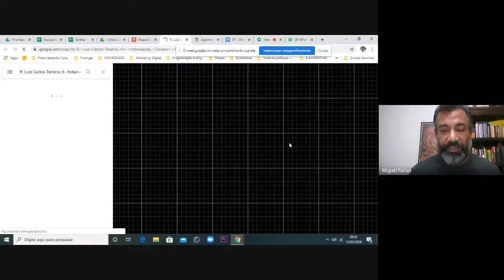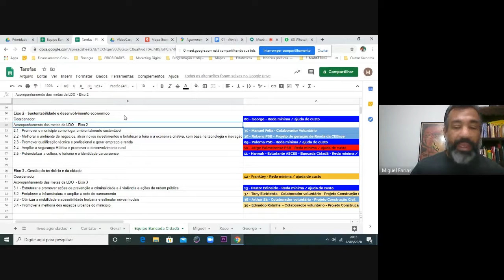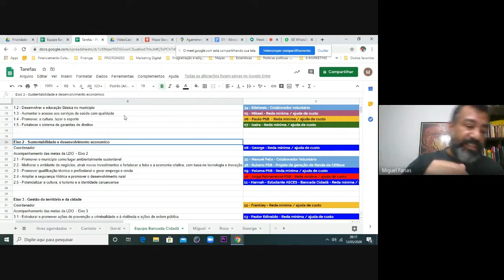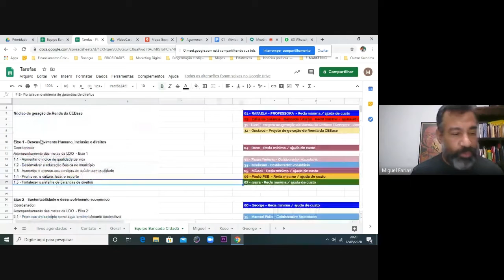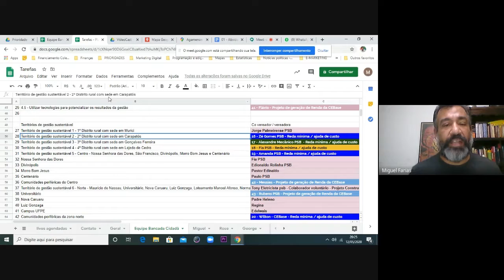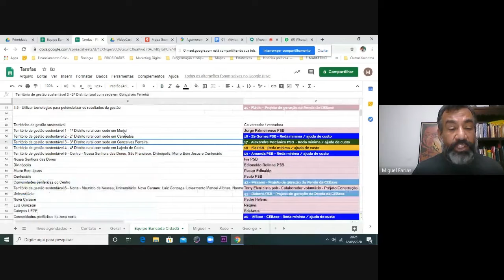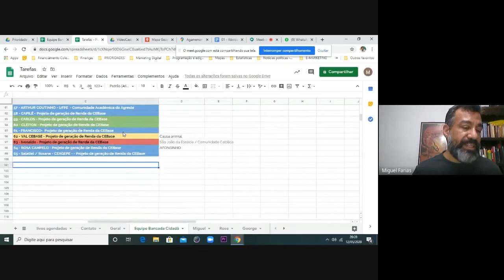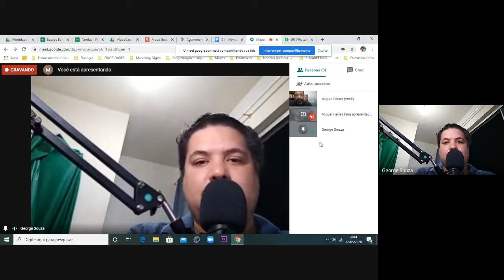Conversa com o co vereador George Souza da Bancada Cidadã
Conversa com o co vereador George Souza da Bancada Cidadã e com o Miguel Farias também co vereador da Bancada Cidadã. Apresentamos a construção coletiva e colaborativa da Bancada Cidadã e tratamos sobre emendas parlamentares municipais e emendas impositivas... Tratamos também da construção da CEBase - Central de Empreendedorismo de Base.

O movimento
A Bancada Cidadã é uma iniciativa cristã, colaborativa, coletiva, suprapartidária, independente e voluntária que tem como objetivo amplificar as iniciativas coletivas, colaborativas e empreendedoras de cidadãos e cidadãs comuns, movimentos diversos: sociais, comunitários, populares, cristãos e culturais, além de dar apoio e suporte às organizações populares em especial as da base da pirâmide social. Temos o propósito de construir um movimento voltado para o fortalecimento de iniciativas de empreendedores colaborativos, solidários, comerciais, coletivos entre outros, com atuações nas comunidades, pois acreditamos em um Brasil que se localiza onde estamos vivendo, um Brasil real. Acreditamos que a luta acontece no cotidiano…  São as famílias e as pessoas em suas diversidades que são a prioridade e todas as ações são fundamentadas nos princípios cristãos, na luta pela autonomia econômica das pessoas e geração de renda, na defesa da constituição brasileira, da democracia, da liberdade e do Estado de Direito necessário para assegurar dignidade para a vida das pessoas e das famílias. A construção da CEBase - Central de Empreendedores de Base tem sido uma das formas que encontramos para darmos as mãos a partir das convergências dos muit@s movimentos e organizações populares que representamos na construção desta pré candidatura coletiva, a Bancada Cidadã nas eleições de 2020.
Um outro Brasil é possível quando entendemos que somos nós os brasileiros e o Brasil é em nossa comunidade.